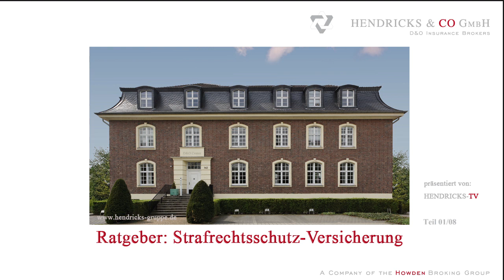Die Strafrechtsschutz-Versicherung - Wichtiger Versicherungsschutz für Unternehmen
01/08 - Einführung in das Thema Strafrechtsschutz